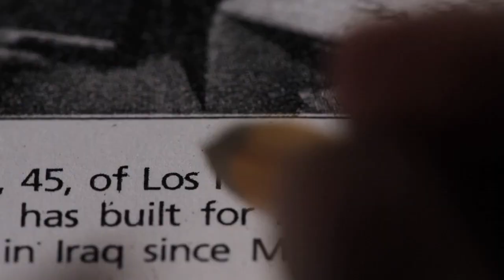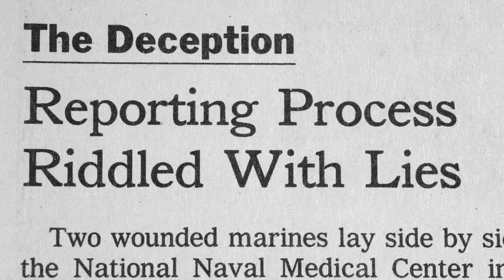A Fragile Trust - Official Trailer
Documentary by Samantha Grant, 2013, USA
A FRAGILE TRUST tells the shocking story of Jayson Blair, the most infamous serial plagiarist of our time, and how he unleashed the massive scandal that rocked the New York Times and the entire world of journalism.